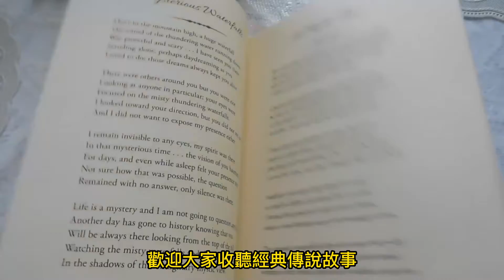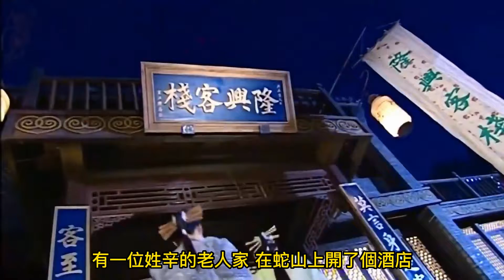黃鶴樓來曆的傳說【轶聞傳說】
感謝您🤝🧡 🤟🤗🌹 🍵 ☕

昔人已乘黃鶴去 此地空餘黃鶴樓
黃鶴一去不複返 白雲千載空悠悠
這黃鶴樓的來曆還得從呂洞賓跨鶴飛天說起
相傳八仙之一的呂洞賓比較喜歡旅遊
在四川峨眉山遊玩之後心血來潮…

閱故事，品生活，真善美，傳遞愛；
眾生皆平等，萬物皆有靈；
飲一壺老酒，聽一些故事；講一些人物，說一段經歷

說盡人生各種滋味，領悟各種人生哲理；
酸甜苦辣，人間冷暖，我們一起來聽故事；
讓我們在聽故事的過程中了解更多的中華傳統文化。

這裏是九州故事匯，看精彩故事，品人間百態。
小匯將為大家帶來最精彩的故事…